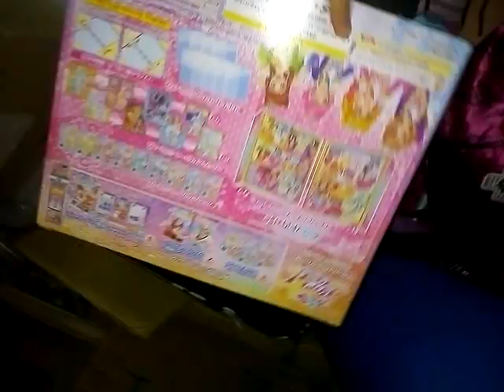预告~拍片內容